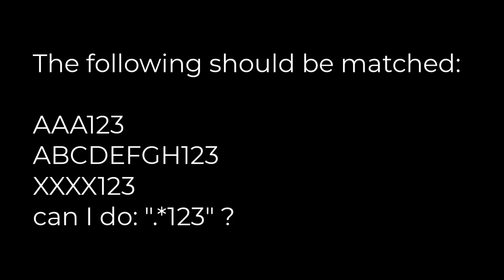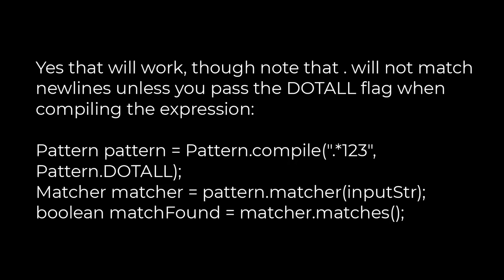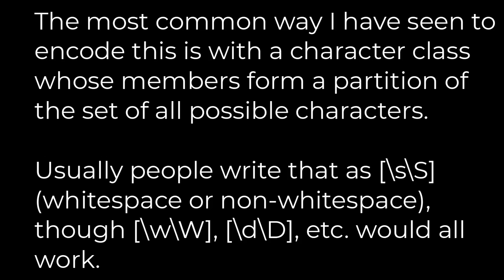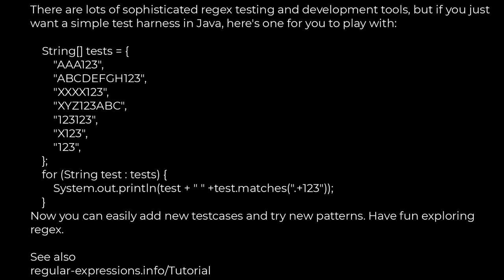Java :How to match "any character" in regular expression?(5solution)